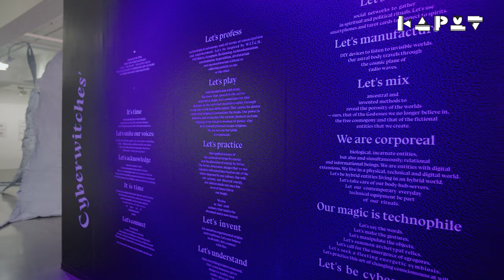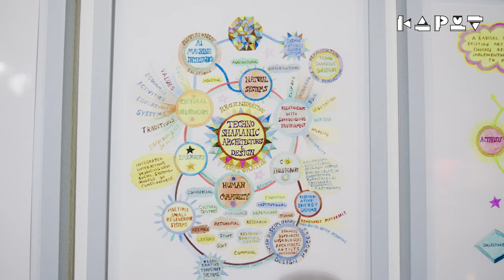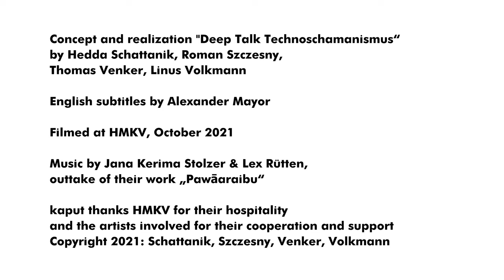Deep Talk Technoschamanismus I. Inke Arns @HMKV Dortmund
The exhibition "Technoschamanism" can be seen until March 6 at the Hartware Medienkunstverein in Dortmund (HMKV). It shows the works of twelve artists who intensively deal with neo-shamanistic practices.
In a three-part video editorial series, Kaput approaches the topic in conversations with the director of the HMKV Inke Arns, who also curated the exhibition, the Dortmund artist duo Jana Kerima Stolzer & Lex Rütten, and the Swiss artist duo knowbotiq.
In this clip we present the first episode with Inke Arns.

Concept and realization "Deep Talk Technoschamanismus“ by Hedda Schattanik, Roman Szczesny, Thomas Venker, Linus Volkmann. English subtitles by Alexander Mayor. Filmed at Hartware MedienKunstVerein in Dortmund, September 2021.
Kaput thanks Inke Arns, Mathias Meis and the crew of HMKV for their hospitality and also the artists for sharing their visions with us.